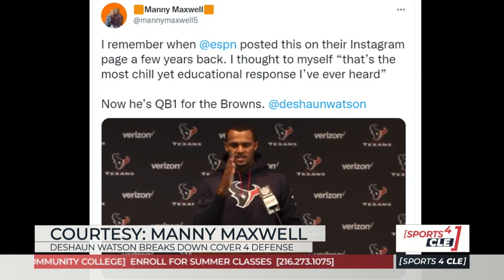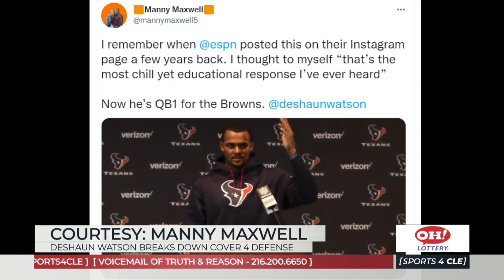A Sample at Browns QB Deshaun Watson's High Football IQ - Sports4CLE, 5/17/22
Dave Bacon and Brad Ward respond to a Deshaun Watson press conference video from when he was with the Texans in which he demonstrates his football IQ.